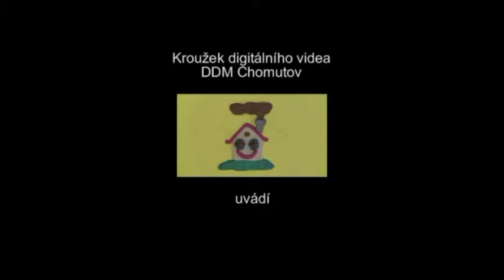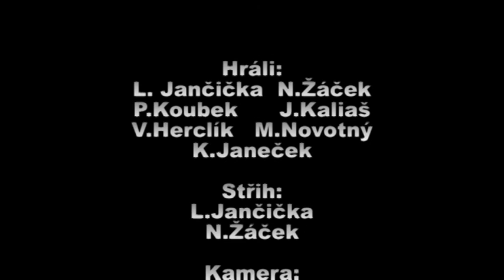kamerové zkoušky čtvrtek 2011